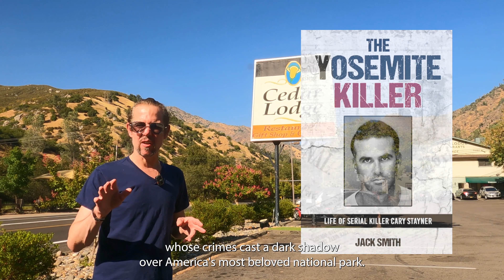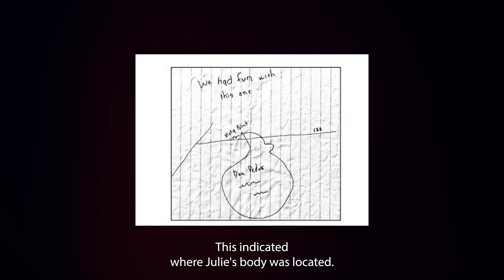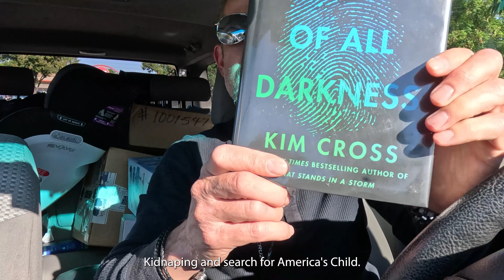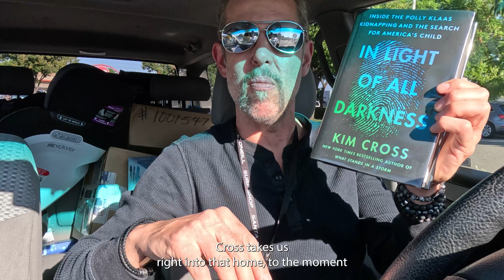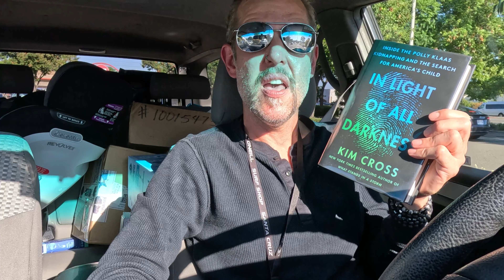Exploring the Yosemite Killer's Murder Motel | Bay Area Babylon True Crime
In this chilling episode of Bay Area Babylon, Lucky the Librarian explores a chilling chapter of California’s criminal history by visiting the "Murder Motel" in El Portal, where Cary Stayner—infamously known as the Yosemite Killer—committed several of his gruesome crimes. As we step into the very place where terror gripped the region, we unravel the dark psyche behind these shocking murders and their impact on the small mountain community.

Our journey doesn’t end there. We also pay our respects at the grave of Cary's younger brother, Steven Stayner, whose own tragic story captured the nation's heart after his abduction and heroic escape years earlier. We reflect on the deeply intertwined and tragic fates of two brothers, one a hero and the other a killer, and how their family was forever marked by both extraordinary courage and unspeakable horror.

Join us as we navigate these tragic histories and explore the untold stories of the Stayner family that continue to haunt and fascinate.

👉 Discover Wyatt Earp's Grave: A Wild West Hero's Resting Place in Colma, CA | Bay Area Babylon

👉 Inside Edmund Kemper's Haunts: The Co-Ed Killer's Jury Room Bar Story - Part 1 | Bay Area Babylon

Sources:
Smith, Jack. The Yosemite Killer: Life of Serial Killer Cary Stayner. CreateSpace Independent Publishing Platform, 2017.

Captive Audience: A Real American Horror Story. Directed by Jessica Dimmock, Hulu, 2022.

✅  About Bay Area Babylon:

Welcome to "Bay Area Babylon," where I, a public librarian and writer, take you on a journey through the strangest and most storied locations in the Bay Area. From iconic music venues and gravesites of notable figures to eerie true crime scenes and paranormal hotspots, I dive deep into the history and mysteries of each site. At the end of every adventure, I offer a book recommendation that fits the theme of the video, blending rich local lore with my love of literature. Join me to uncover the hidden secrets and stories woven through the Bay Area.